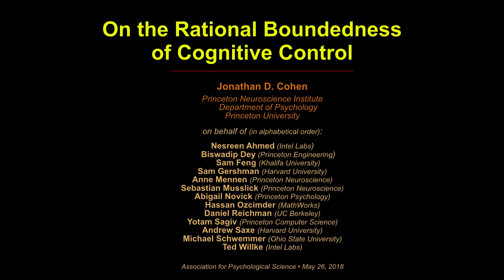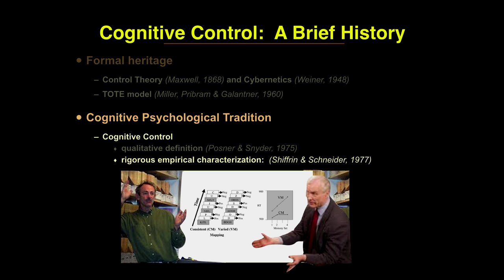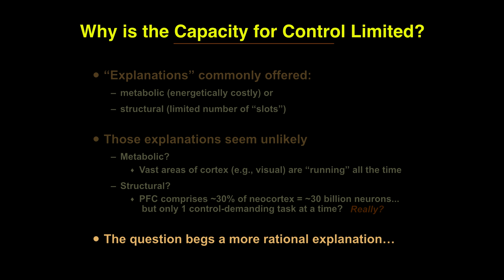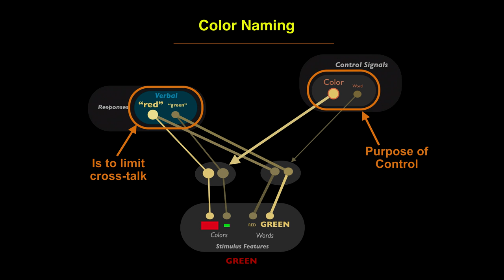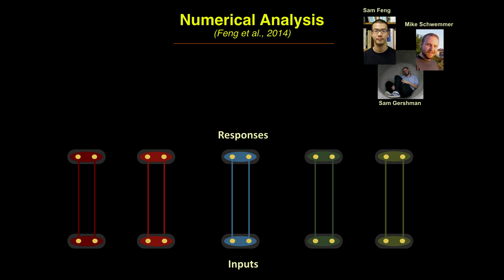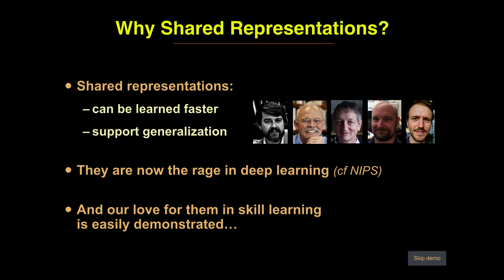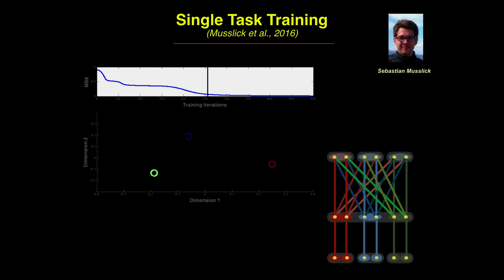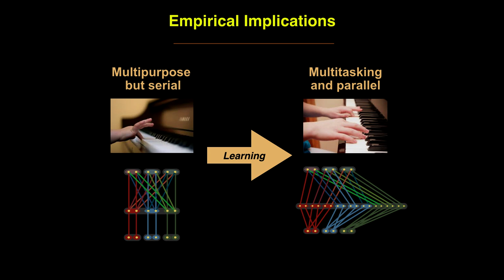Toward a Normative Account of the Capacity Constraints in Cognitive Control - J. Cohen - 11/08/18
T & C Chen Center for Social and Decision Neuroscience Distinguished Lecture

"Toward a Normative Account of the Capacity Constraints in Cognitive Control: Shared vs. Separated Representations and Interactive vs. Independent Parallelism"

Jonathan Cohen, Robert Bendheim and Lynn Bendheim Thoman Professor, Princeton University

The capacity for cognitive control, one of the defining characteristics of human cognition, is also remarkably limited. Typically, people cannot engage in more than a few — and sometimes only a single — control-demanding task at once. Limited capacity was a defining element in the earliest conceptualizations of cognitive control, it remains one of the most widely accepted axioms of cognitive psychology, and is even the basis for some laws (e.g., against the use of mobile devices while driving). It also plays a central role in normative (e.g., "bounded rationality") models of cognitive control, which assume that the capacity limitation imposes an opportunity cost on the allocation of control, and that control policies are chosen so as to optimize payoff relative to this cost (e.g., the Expected Value of Control theory). Remarkably, however, the reason that the capacity for control is limited remains a mystery. Structural and/or metabolic constraints are commonly, if tacitly, assumed reasons. However, these seem unlikely, given the vast resources available to the human brain. In this talk, I will present an alternative account that offers a normative, computational explanation for the capacity constraints on cognitive control. This account suggests that constraints on controlled processing reflect an inherent bias in learning toward shared representation — that accelerates learning and supports generalization, but at the expense of constraints imposed on concurrency of processing (i.e., multitasking). I will describe theoretical results (involving simulations and analysis) in support of these ideas, the beginnings of an empirical line of research designed to test them, and consequences that this view has for the representation of information and processing in network architectures — both natural and artificial.